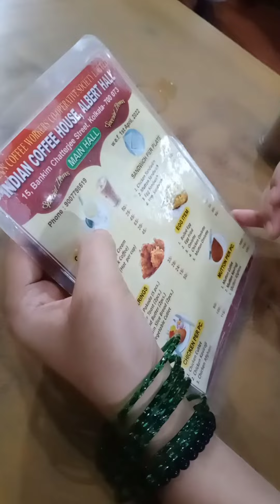coffee date with mumma❤😍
hey guys❤
I'm back with another new blog